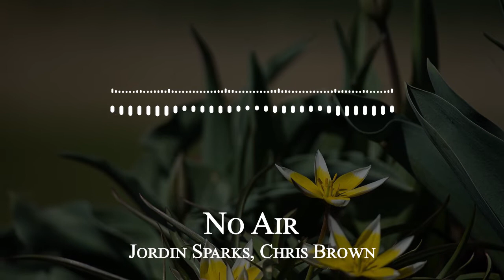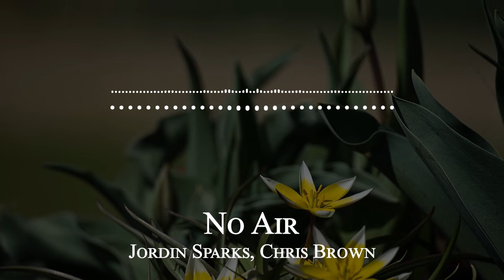Jordin Sparks, Chris Brown - No Air